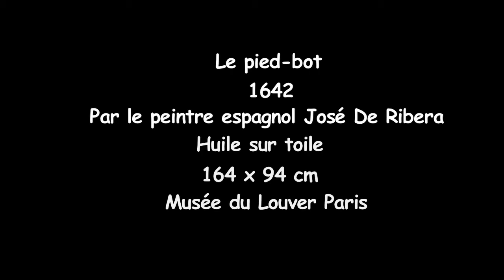Le pied-bot par le peintre espagnol José De Ribera